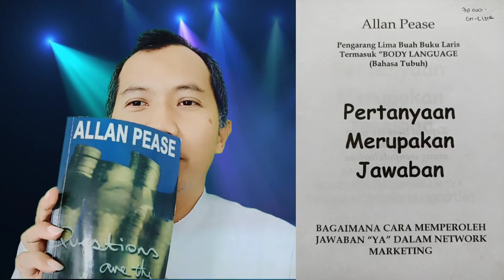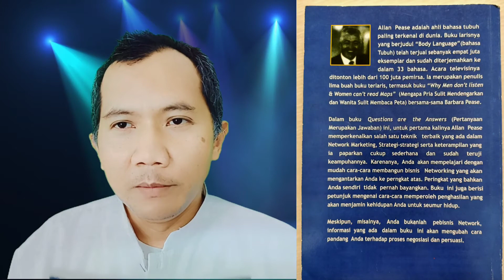QUESTION ARE THE ANSWER BY ALLAN PEASE PERTANYAAN MERUPAKAN JAWABAN CARA MUDAH REKRUT MEMBER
Pada kesempatan video kali ini saya akan share tentang review buku QUESTION ARE THE ANSWER BY ALLAN PEASE PERTANYAAN MERUPAKAN JAWABAN CARA MUDAH REKRUT MEMBER

QUESTION ARE THE ANSWER BY ALLAN PEASE PERTANYAAN MERUPAKAN JAWABAN CARA MUDAH REKRUT MEMBER Adalah buku yang sangat bermanfaat sekali buat kita semua baik yang sudah bergabung dengan bisnis MLM ataupun yang belum.

Untuk order buku QUESTION ARE THE ANSWER BY ALLAN PEASE PERTANYAAN MERUPAKAN JAWABAN CARA MUDAH REKRUT MEMBER silahkan hubungi upline anda atau langsung tanya ke mbak google 🙂

Back sound Fast and Run Nico Staf mp3 download dari youtube library